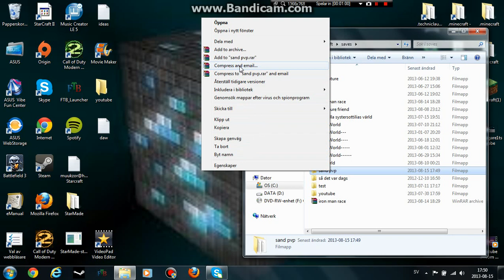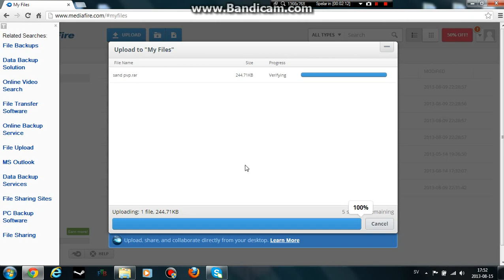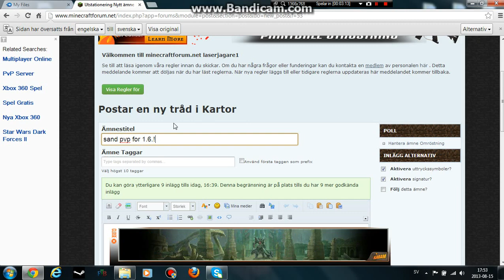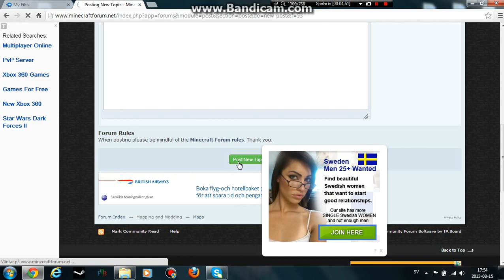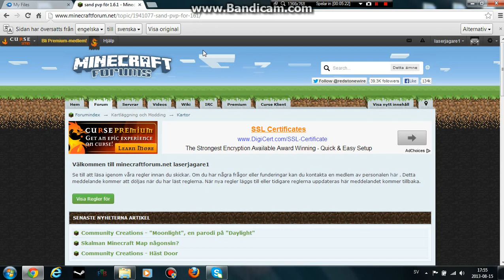hur man laddar upp minecraftmaps till minecraft forum svenska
jag visar hur man laddar upp minecraft maps till minecraft forum